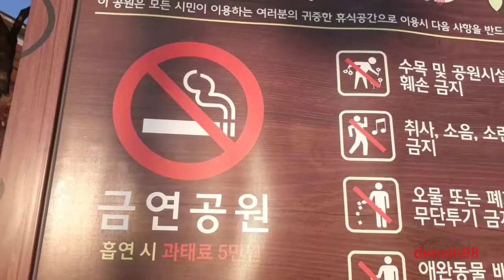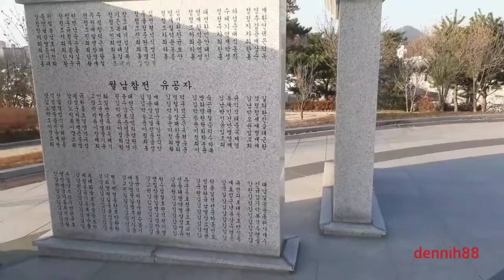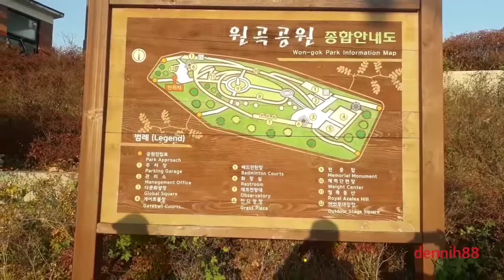Wisata Korea Selatan Taman Ansan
Taman Ansan South Korea Ansan City Park